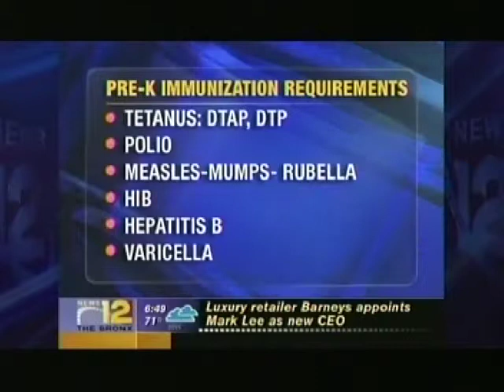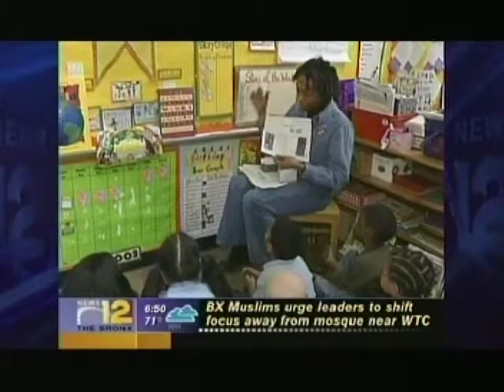News 12 The Bronx: School Immunizations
Dr. David Listman talks about school immunizations